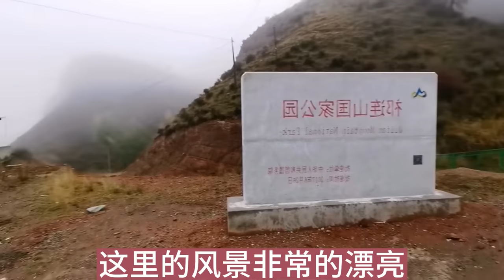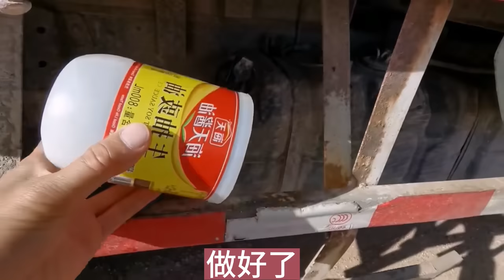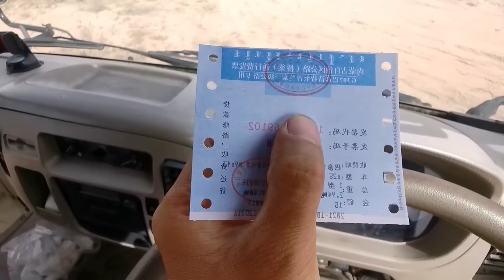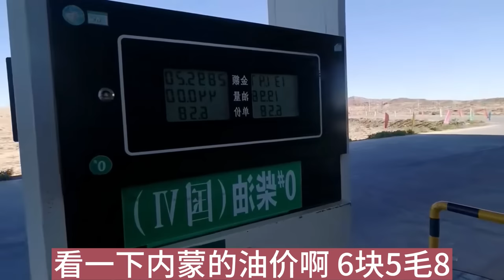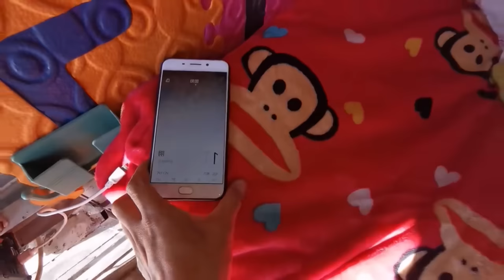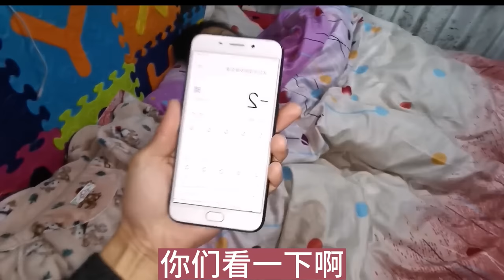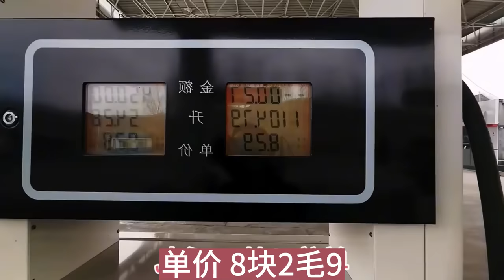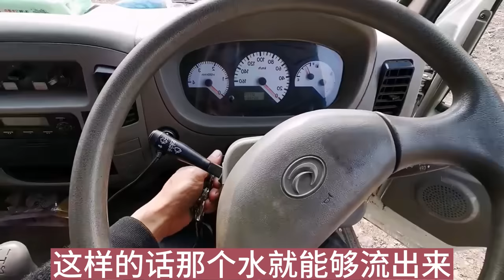【货车自驾游东北挑战极寒合集上】改装低配版货车自驾东北，夫妻俩人准备挑战极寒，需要什么装备？华哥货车自驾游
小军回家了，夫妻俩人一路向东北，准备去看北国风光，货车能抗住这样的极寒天气吗？
本账号是YouTube唯一官方账号！